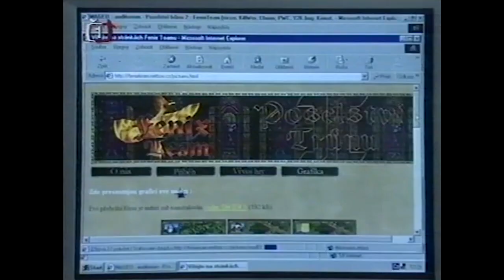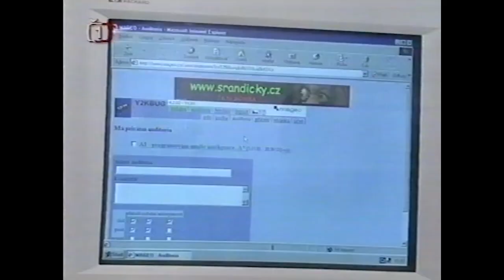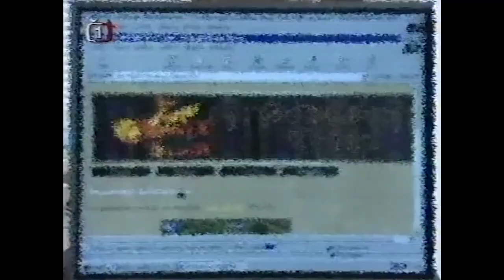Dungeon Siege | Divokej Bill hraje Soldier of Fortune | Rayman M | Game Page (2002)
Na tomto kanále najdete zajímavé herní artefakty z dávných dob i (snad) zábavné kousky z dob aktuálních.